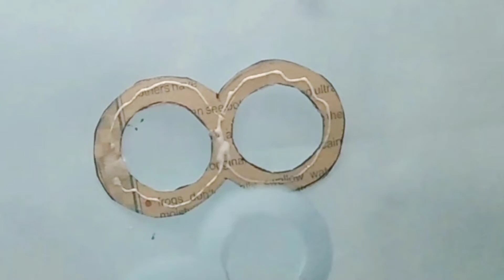how to main cherry🍒 pop it / Diy cherry pop it /Only paper/youtube